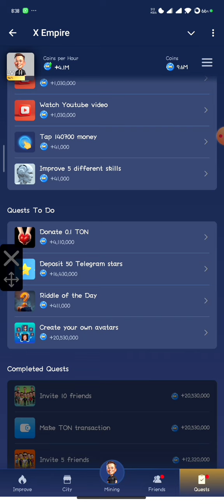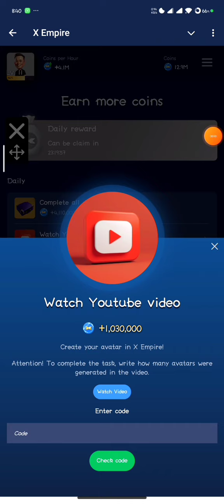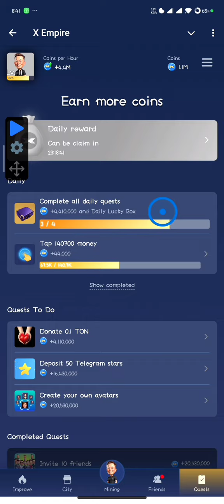X EMPIRE Daily RIDDLE'S REBUS AND YOUTUBE CODE QUESTS FOR 04 OCTOBER 2024